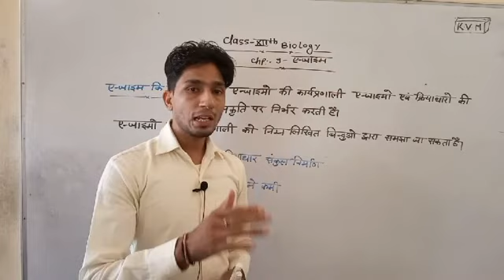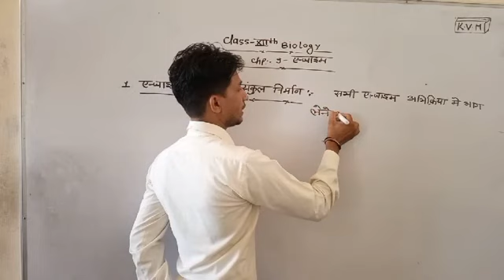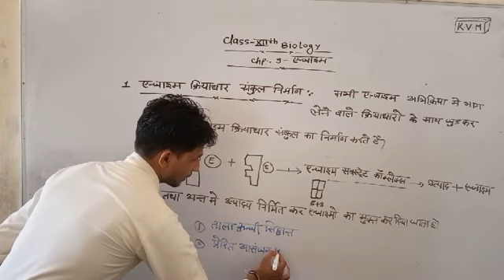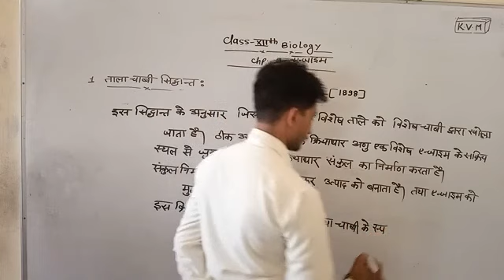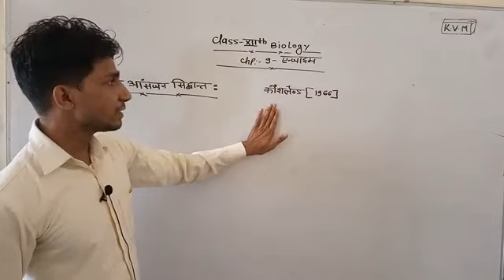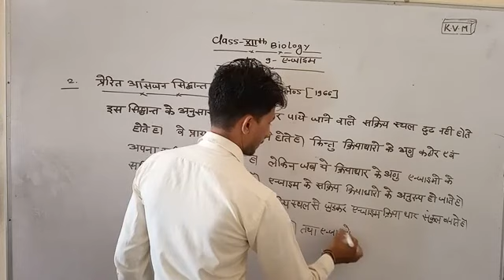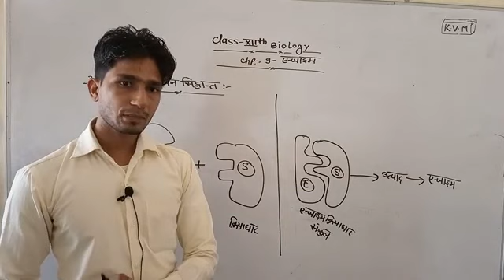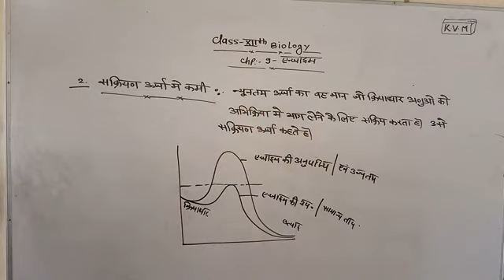RBSE#CLASS12TH#BIOLOGY# CH-09#ENZYME LEC-03